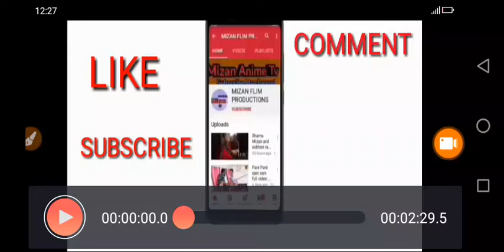(Lockdown funny video ) part 1 inly on MIZAN FLIM PRODUCTION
Hello please one like this video